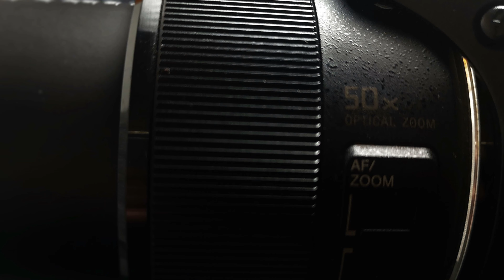Bad am Park mit Restaurant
- Eröffnet 1967
- Geschlossen 2014
- Restaurant
- Schwimmbad Technik

Das Hallenbad verfügt über ein Mehrzweckbecken, das 25 Meter lang und 12,5 Meter breit ist. Das Becken besteht aus einer Stahlwanne. Am Ende des Beckens befand sich früher mal ein 1-Meter und 3-Meter Sprungbrett. 2014 Musste das Schwimmbad aus finanzieller Sicht schließen.

- ein Projekt von: D.A., K.A., A.Z./Lost Place Hunter